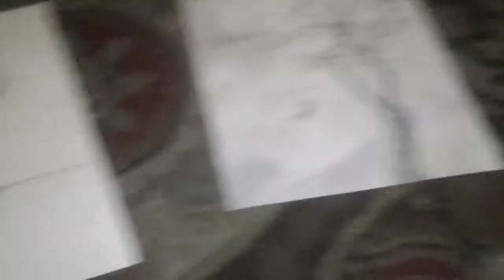My mom's cute random drawings